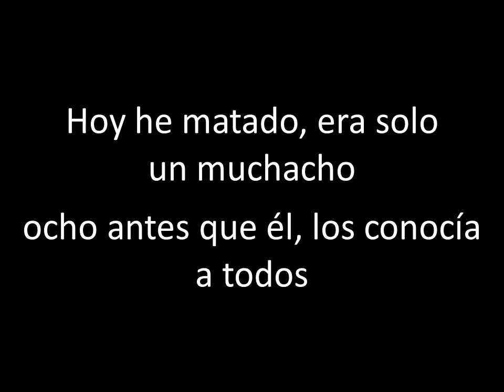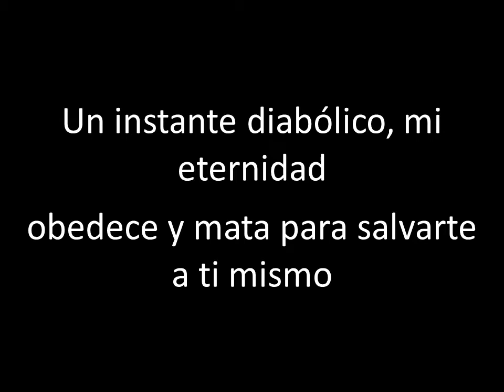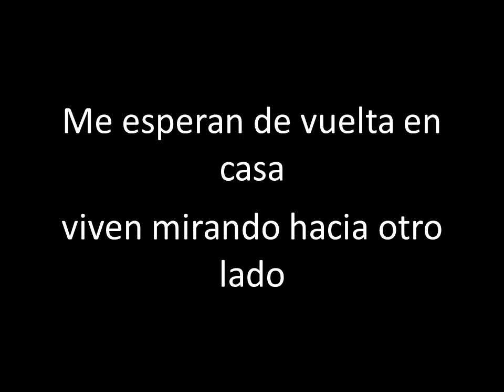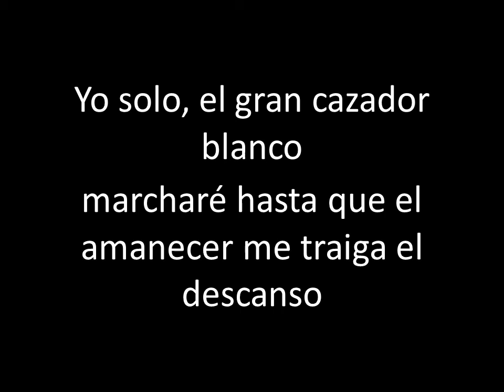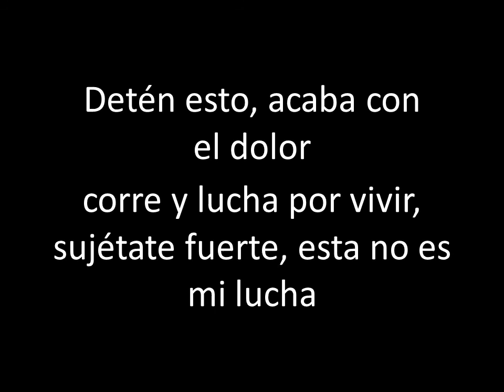Nightwish - 10th Man Down (feat. Tapio Wilska) - Traducida al Español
Lyrics:

Today I killed, he was just a boy
Eight before him, I knew them all
In the fields a dying oath:
I’d kill them all to save my own

Cut me free, Bleed with me, Oh no
One by one, We will fall, down down
Pull the plug, End the pain, Run'n fight for life
Hold on tight, this ain't my fight

Deliver me from this war
It’s not for me it's because of you
Devil’s instant my eternity
Obey to kill to save yourself

"I envy the 9 lives that gave me hell
My path made up by their torn bodies
Man to man, soldier to soldier, dust to dust
Call me a coward but I can't take it anymore"

They wait for me far back home
The live with eyes turned away
They were the first ones to see
They are the last ones to bleed

"The ultimate high as all beautiful dies
A ruler’s tool, a priest’s excuse, a tyrant’s delight...
I alone, the great white hunter
I’ll march till the dawn brings me rest
10th patriot at the gallows pole! "